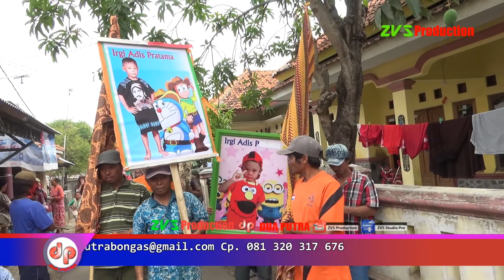WAKYU | DUA PUTRA | SHOW DS. PILANGSARI JATITUJUH | 31 AGUSTUS 2017